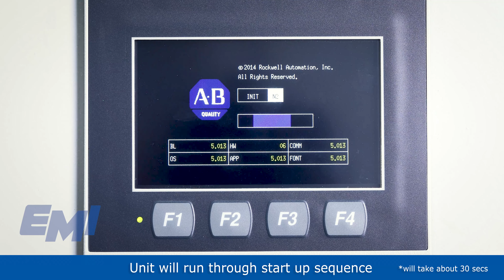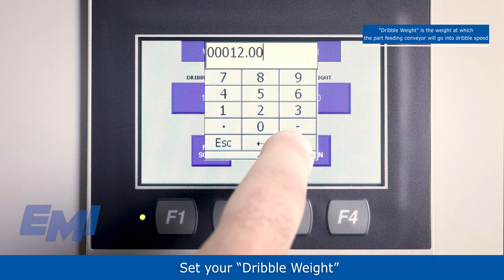Programming a Box Filling System by Weight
Intro: 00:00
Turn System On: 00:14
Unit Start up: 00:17
Program Screen: 00:26
Cal Low Reference: 00:29
Calibration High Reference: 00:32
Calibration screen: 00:35
Calibrate Low weight: 00:38
Calibrate High weight: 00:46
Set Dribble weight: 01:03
Set Final weight: 01:12
Start Unit: 01:19

Automated Container-Filling Systems
EMI can configure box filling systems to meet almost any application need, including large container filling, extremely accurate small part filling, clean room systems, whole house / lights out systems etc.

to learn more about our products.